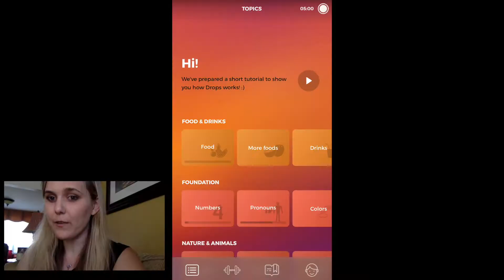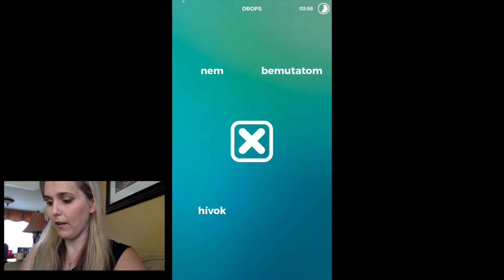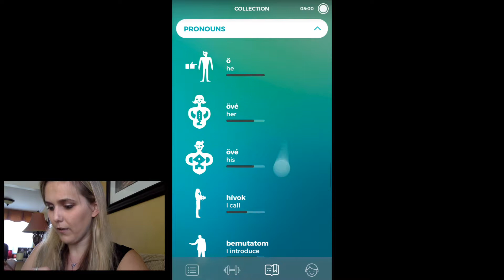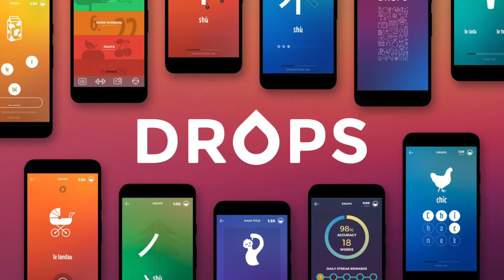Learning Hungarian with Drops | Milestone 1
Here are all the deets about my language learning strategies.